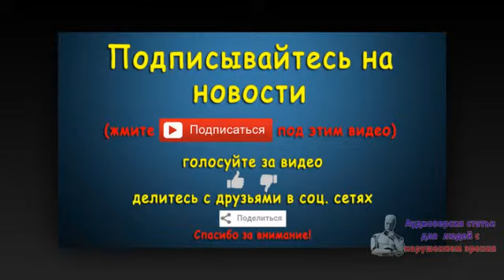Мигрантам удалось покинуть Будапешт на поездах, идущих в ФРГ и Австрию. Новости 31 авг 07:39